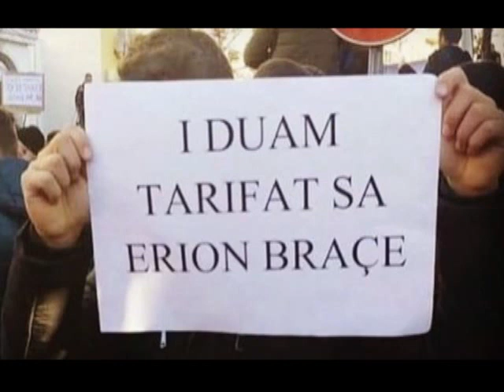Studentët I duam tarifat sa Erion Brace